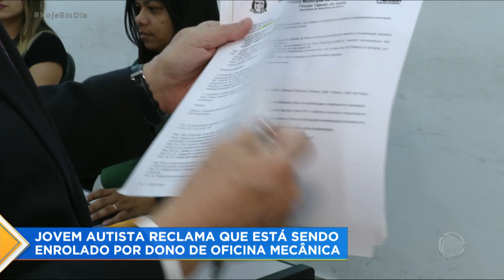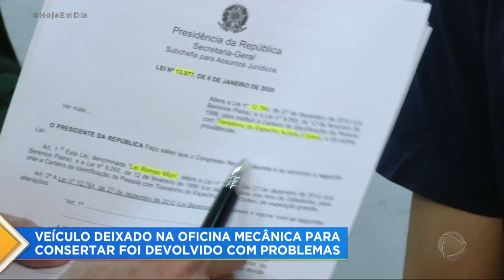Patrulha do Consumidor: Conserto de Kombi deixa jovem autista deprimido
A Patrulha do Consumidor traz o caso de um jovem autista. Ele pagou para consertar uma Kombi, que é herança de família, mas o veículo voltou da oficina ainda com defeitos. O mecânico até se responsabilizou, só que não resolveu os problemas, o que causou crises depressivas no rapaz. Foi aí que o jovem pediu ajuda à Patrulha e o Celso Russomanno assumiu a negociação.